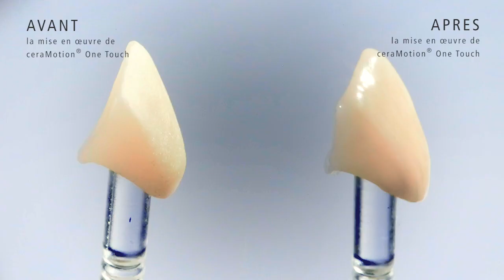Conseils pour la mise en œuvre de ceraMotion® One Touch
ceraMotion® One Touch vous permet d'effectuer rapidement et facilement le glaçage et de concevoir des restaurations personnalisées, et ce en une seule cuisson !  Les pâtes ceraMotion® One Touch, aux couleurs assorties, sont compatibles avec la zircone et le disilicate de lithium et sont fabriquées selon un procédé de haute technologie

▬ Vidéos recommandées ▬▬▬▬▬▬▬▬▬▬▬▬▬▬▬

DENTAURUM développe, produit et commercialise un large éventail de produits pour dentistes et prothésistes dentaires. D'une grande variété, notre gamme de produits pour l'orthodontie, l'implantologie et la prothèse dentaire est unique dans l'univers dentaire.